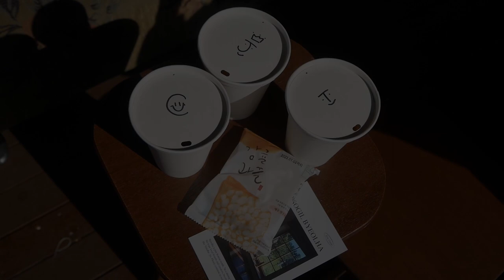Lee Hyori's Bed and Breakfast